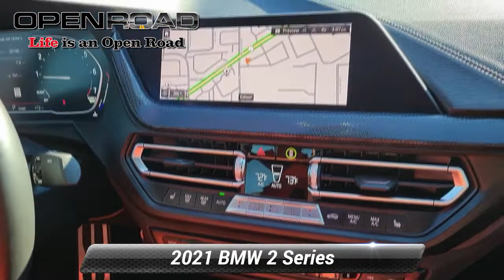Used 2021 BMW 2 Series M235i xDrive, Edison, NJ 60783A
CARFAX 1-Owner, Superb Condition, LOW MILES - 20,089! WAS $44,995, $2,900 below J.D. Power Retail! Heated Leather Seats, Navigation, Sunroof, Satellite Radio, iPod/MP3 Input, Back-Up Camera, All Wheel Drive, Turbo Charged. *br /**br /*KEY FEATURES INCLUDE*br /*Navigation, Back-Up Camera, All Wheel Drive, iPod/MP3 Input, Satellite Radio Leather Seats, Rear Spoiler, MP3 Player, Keyless Entry, Heated Mirrors. *br /**br /*OPTION PACKAGES*br /*PANORAMIC MOONROOF, harman/kardon SURROUND SOUND SYSTEM, M SPORT DRIVER & FRONT PASSENGER SEATS, HEATED FRONT SEATS & STEERING WHEEL Heated Steering Wheel, Heated Front Seats, SHADOWLINE PACKAGE Wheels: 18 x 8.0 M Forged V-Spoke, Style 554 M, Extended Shadowline Trim, Black Mirror Caps, M Performance Package, REMOTE ENGINE START. BMW M235i xDrive with Alpine White exterior and Magma Red interior features a 4 Cylinder Engine with 301 HP at 5000 RPM*. Serviced here, Non-Smoker vehicle *br /**br /*AFFORDABLE*br /*Reduced from $44,995. This M235i xDrive is priced $2,900 below J.D. Power Retail. *br /**br /*BUY WITH CONFIDENCE*br /*CARFAX 1-Owner *br /**br /*Pricing analysis performed on 1/3/2023. Horsepower calculations based on trim engine configuration. Please confirm the accuracy of the included equipment by calling us prior to purchase. *br /*

[RLVID:11907:b00a16a0391541d4:027c415763ce78ba:1]